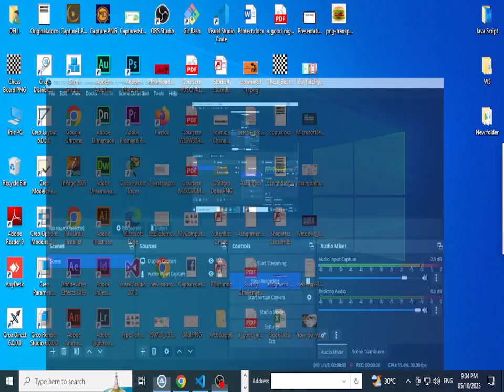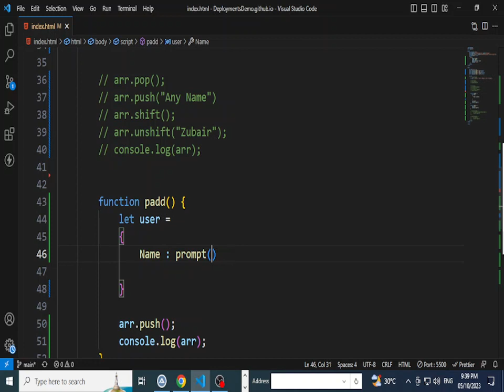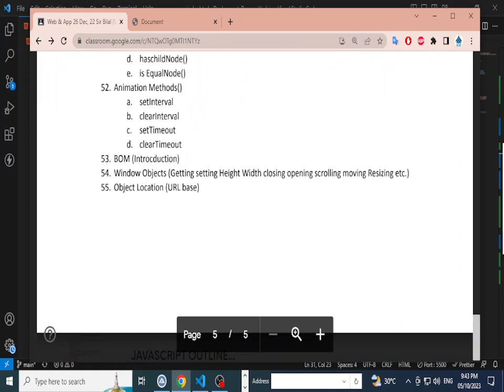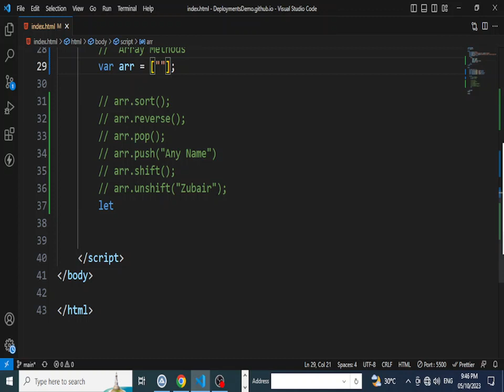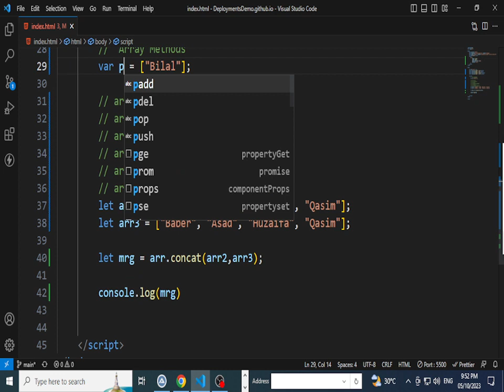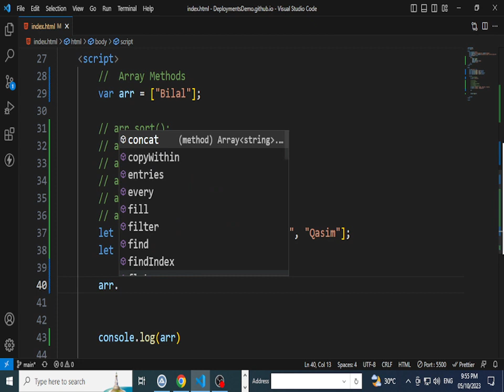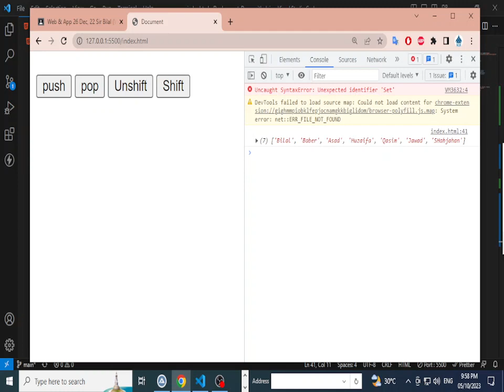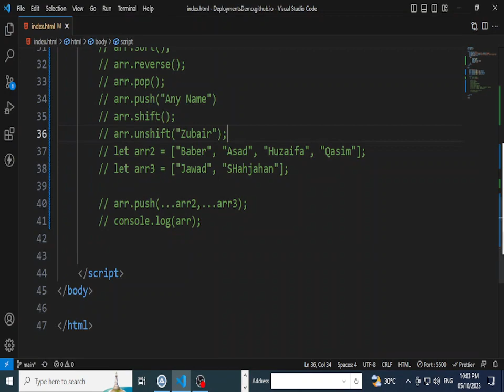Array Methods | Concat & Push | Array Extended Method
Instructor : Sir Bilal Siddique
Institute: Suffah Computer Education
Course: Web/App Development w5
Timing: 9:00 - 10:30 (Mon to Thurs)